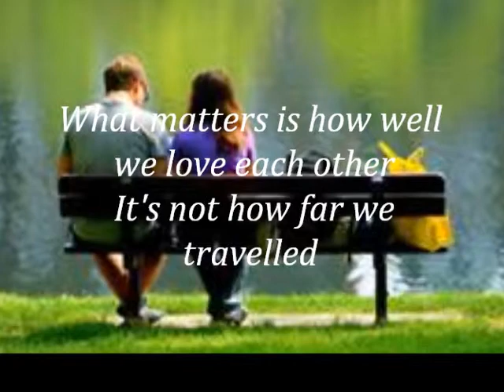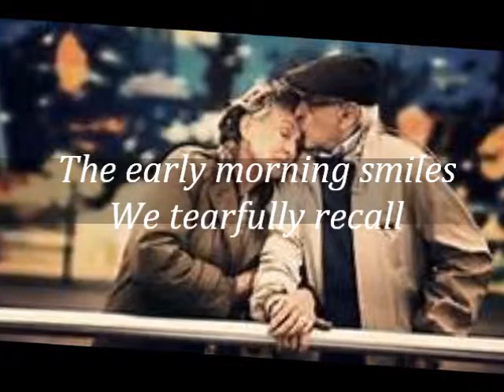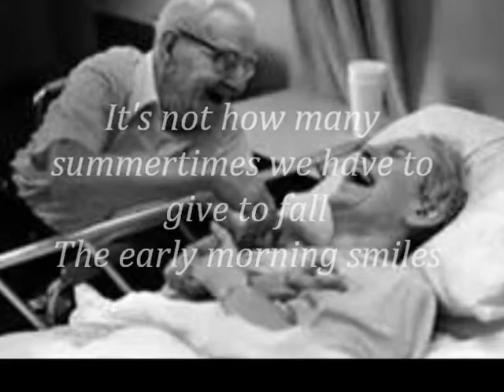What Matters Most - Leo Rigor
This is one of the original hit songs of the famed artist Kenny Rankin.  Neither the song nor the photos used in this video are mine].